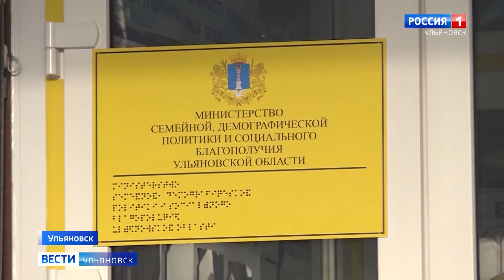Более пяти тысяч семей Ульяновской области оформили повышенные выплаты на детей с 3 до 7 лет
Такую меру социальной поддержки ввели в прошлом году по поручению Президента страны Владимира Путина. Оформить пособие могут семьи со среднедушевым доходом, не превышающим величину прожиточного минимума на каждого члена семьи.